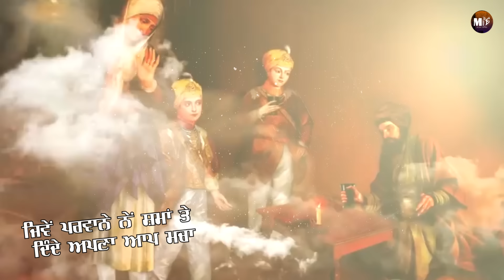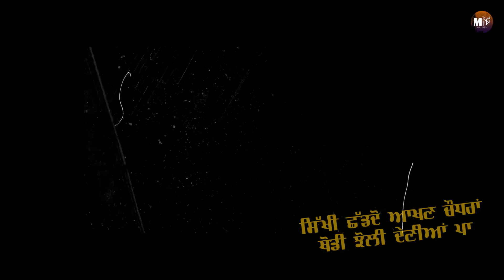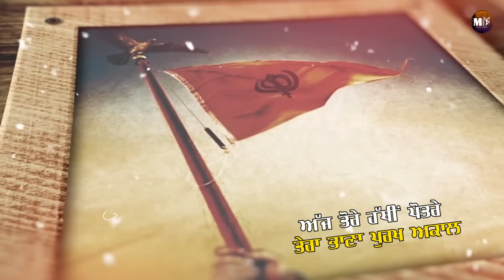Nikkian Umran | Jagdev Singh Gaggri | Manpreet Kaur Khanna | @MusicEmpire | Devotional Songs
Song Credits

Music Empire Presents

Song | Nikkian Umran

& Manpreet Kaur Khanna

Lyrics | Jagdev Singh Gaggri

Producer | Amrit Singh Sidhu

Publicity Design & Lyrically Video  | Jot Dhiman

Special Thanks
Amardeep Singh Gill ,Shinda Bhau,Jatinder Jeet,Yass Bhullar , Yaddu Bhullar , Sahib Sekhon , Balraj Gill ND , Jiwanjot Jattana ND,